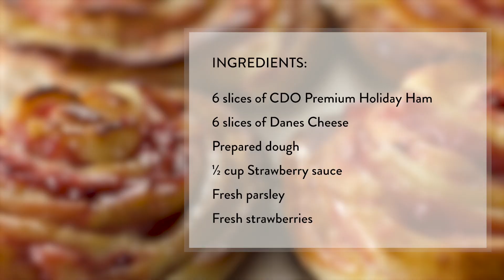CDO Holiday Ham Strawberry Rolls